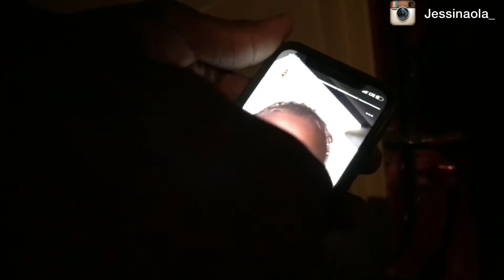WEEKEND VLOG : fuel hunting , Enugu nightlife + more .|| Jessina ola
I DON’T  OWN THE RIGHTS TO THESE MUSICS

Hi Guys❤️
In today’s vlog I will take y’all with me to spend my weekend in Enugu .

🖤 FAQ 🖤